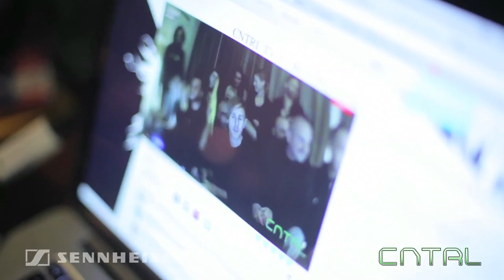CNTRL: BEYOND EDM ˆ WEEK ONE IN REVIEW by RICHIE HAWTIN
Discovering Electronic & Techno(logy)-based music. In association with Sennheiser
A unique North American college campus tour.  A review of week one of the CNTRL: Beyond EDM North American Bus tour.